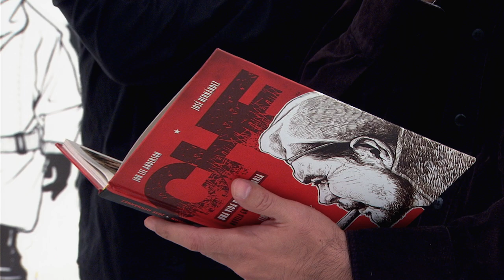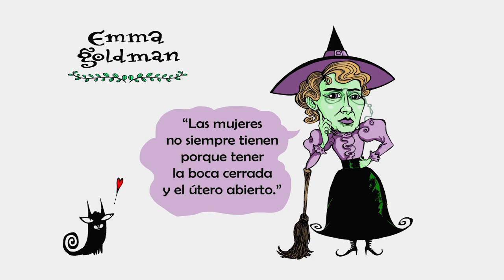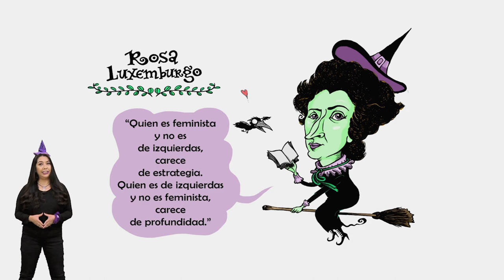CHAMUCO TV. Aleida Guevara